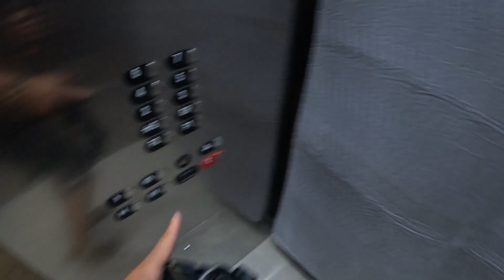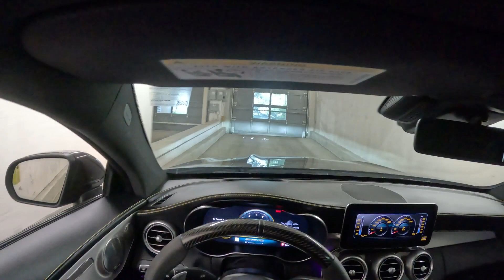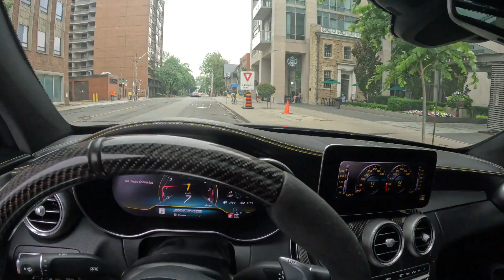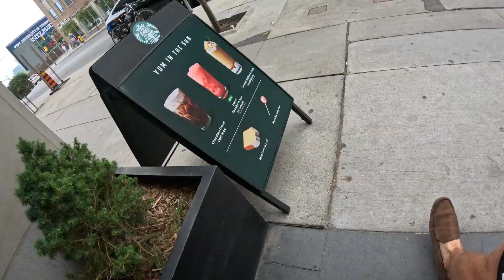MORNING COFFEE RUN IN MY 500HP MERCEDES AMG!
OVER THE MOON FOR THIS NEW CHAPTER OF SHARPMOVES.

DANE